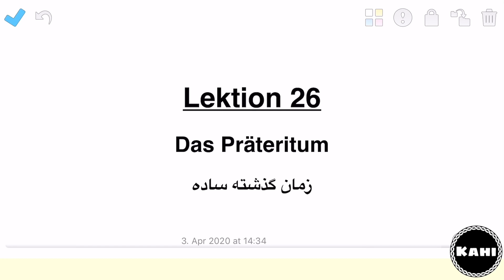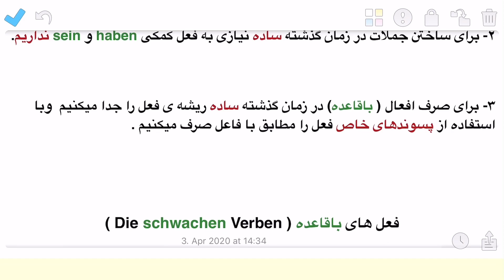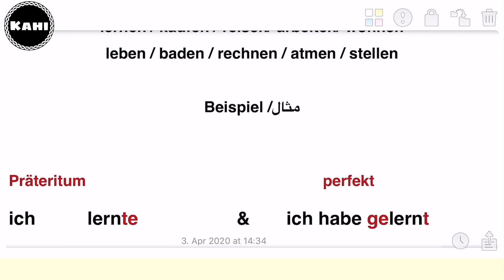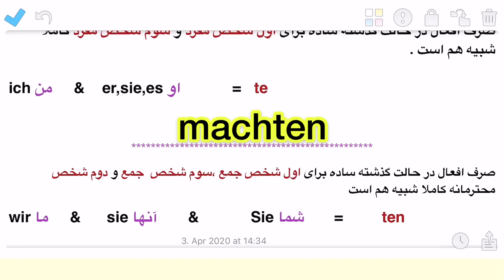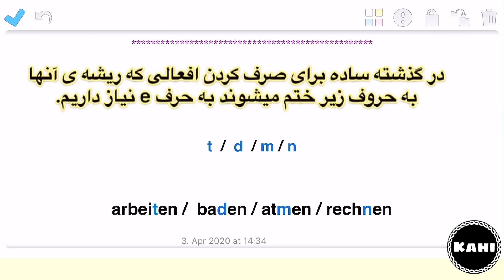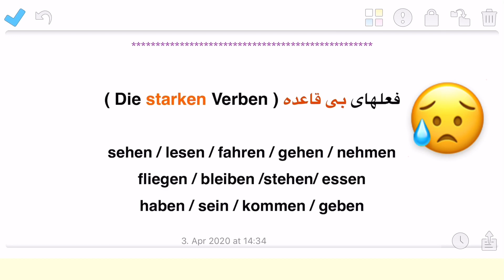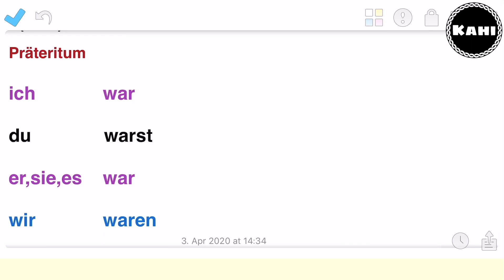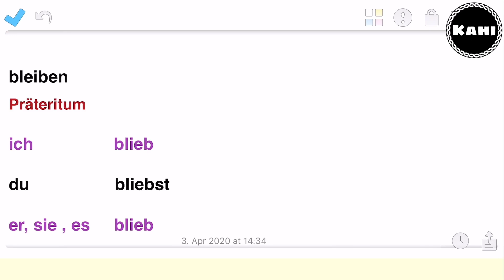قواعد زبان آلمانى- درس 26- گذشته ساده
◀️ اينستــاگــــــرام 👇🏼👇🏼👇🏼
◀️ كانال  تلگرام (اصلی)👇🏼

◀️ چگونه ويديوها را ذخيره (سيو ) كنيم؟👇🏼